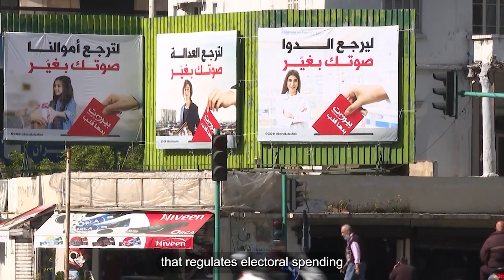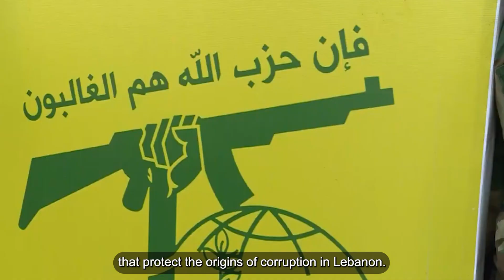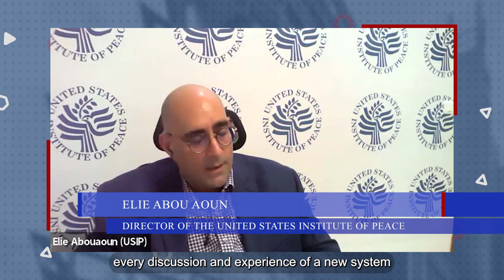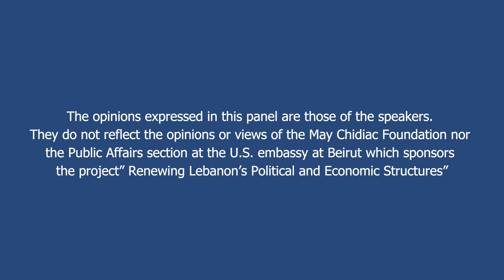Renewing Lebanon's Political & Economic Structures - Phase 2 - Report 1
This program is funded by the Public Diplomacy Section at the U.S. Embassy in Beirut